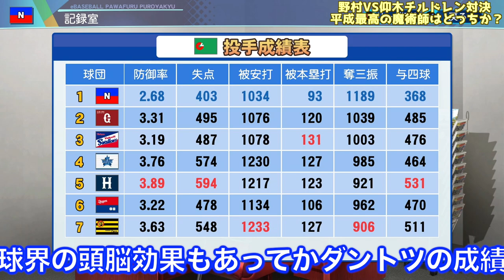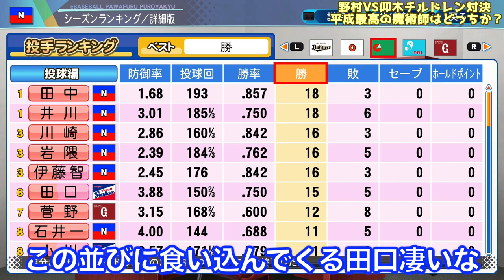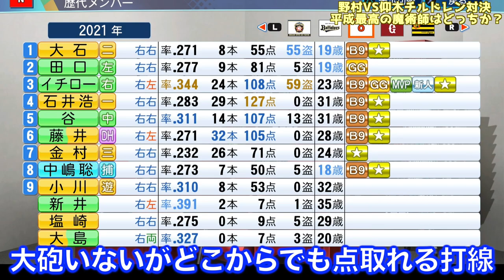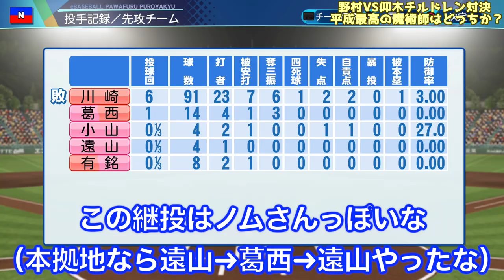【名将チルドレン対決】野村克也と仰木彬監督の教え子たちでチーム組んで対戦したらどちらが最強か？【eBASEBALLパワフルプロ野球2021】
■前回動画
・歴代原監督と長嶋監督の下でプレイした選手でそれぞれベストナイン作ったらどちらが強いのか【eBASEBALLパワフルプロ野球2020】

■関連動画
・12球団の全選手を全盛期にしたらどこが優勝するのか？壮絶な日本シリーズ最終戦に...【eBASEBALLパワフルプロ野球2020】

・09~2021年までの歴代引退打線で対戦したらどこが最強か？13チーム作って戦わせてみた【eBASEBALLパワフルプロ野球2021】

・平成最高のドラフト大豊作年は何年か？年度別にチーム作って戦わせてみた【eBASEBALLパワフルプロ野球2021】

・12球団を甲子園出場経験者だけにしたらどこが強いのか？誰がタイトルを獲得するのか【eBASEBALLパワフルプロ野球2020】

・現役ベストナイン経験者と未経験者でチームを組んだらどちらが強いのか？日本シリーズやってみた【eBASEBALLパワフルプロ野球2020】

・歴代日本人メジャーリーガーVS平成生涯NPB選抜でチームを組んだらどちらが強いのか？日本シリーズやってみた【eBASEBALLパワフルプロ野球2020】

・平成歴代助っ人外国人をセとパでチーム作ったらどちらが強いのか？日本シリーズで戦わせてみた【eBASEBALLパワフルプロ野球2020】